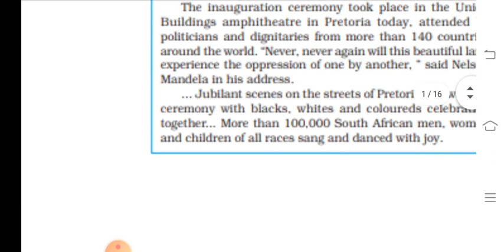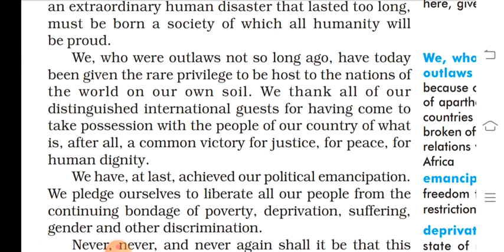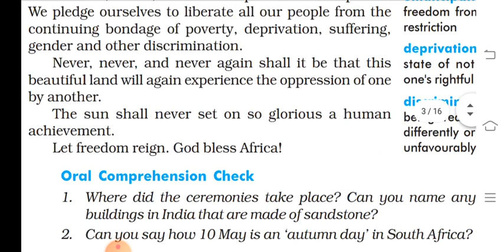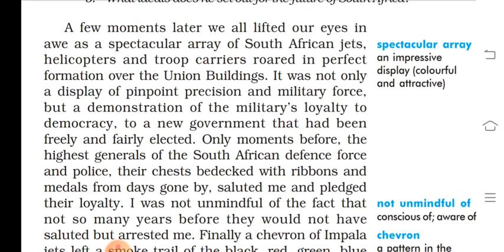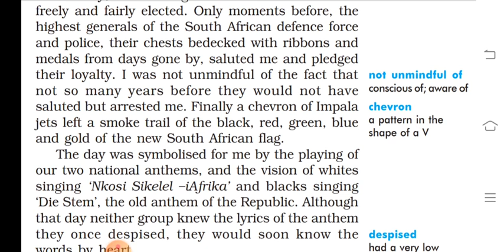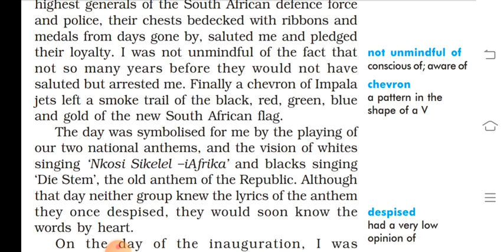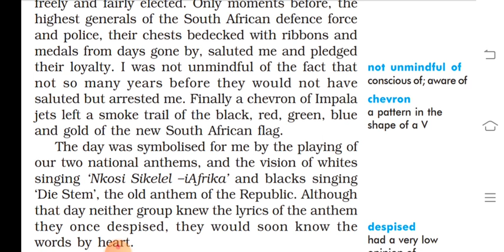Lesson 2 Nelson Mandela Long Walk to Freedom Part 4